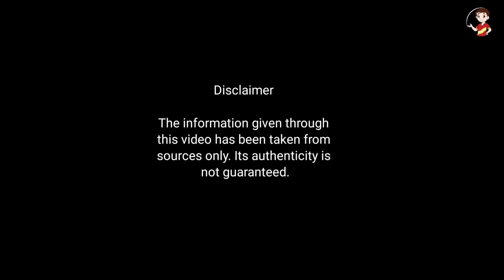अयोध्या के कुछ प्रमुख रहस्य।। ayodhya ke kuchh pramukh rahasy. रहस्यों से भरी अयोध्या।।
अयोध्या के कुछ प्रमुख रहस्य।। ayodhya ke kuchh pramukh rahasy. ayodhya rammandir ‎@Upsmati

rahasy may ayodhya
ayodhya ka Raj
mandir nirman

अयोध्या नगरी से जुड़ी खास बातें-

वाल्मीकि रामायण के 5वें सर्ग के बालकांड में अयोध्या का वर्णन करते हुए कहा गया है कि, अयोध्या 12 योजन लंबी और 3 योजन चौड़ी थी.

अयोध्या मंदिर और घाटों की प्रसिद्ध नगरी भी है. यहां के प्रसिद्ध सरयू नदी के किनारे 14 प्रमुख घाट भी हैं. जिसमें- गुप्त द्वार घाट, कैकयी घाट, कौशल्या घाट, पापमोचन घाय, लक्ष्मण घाट आदि हैं.

अयोध्या में ही भगवान श्रीराम का जन्म हुआ. इसलिए इसे राम जन्मभूमि कहा जाता है. लेकिन इसी के साथ यहां कई महान योद्धा, ऋषि-मुनि और अवतारी पुरुष भी हुए. जैन मतानुसार, अयोध्या में ही आदिनाथ समेत 5 तीर्थकारों का भी जन्म हुआ था.

12 वीं सदी के आसपास अयोध्या में बड़े पैमाने पर सूफी-संतों के भी रहने का प्रमाण मिलता है.

कहा जाता है कि, भगवान श्रीराम जी के समाधि लेने के बाद त्रेतायुग में ही अयोध्या नगरी उजड़ गई थी. तब श्रीराम के पुत्र कुश ने अयोध्या को फिर से बसाया.

कुश द्वारा अयोध्या का पुनर्निर्माण कराने के बाद सूर्यवंश की अगली 44 पीढ़ियों तक अयोध्या का अस्तित्व बरकरार रहा. लेकिन महाभारत युद्ध के बाद अयोध्या फिर से उजाड़ हो गई.

इसके बाद अयोध्या मौर्य से लेकर गुप्त, कन्नौज, मुगल शासकों के अधीन रही. 1528 में बाबर के सेनापति मीरबकी ने अयोध्या में राम जन्मभूमि पर स्थित मंदिर तोड़कर बाबरी मस्जिद बनवाई थी.

इसके बाद भी अयोध्या में मंदिर-मस्जिद विवाद नहीं थमा और कई आंदोलन व सांप्रदायिक दंगे हुए. मामला कोर्ट पहुंचा और लंबी लड़ाई के बाद फैसला श्रीराम जन्मभूमि के पक्ष में आया.

अब एक बार फिर से पवित्र और धार्मिक नगरी श्रीराम जन्मभूमि अयोध्या में भव्य मंदिर का निर्माण हुआ, जिसमें रामलला विराजें। मंदिर की प्राण-प्रतिष्ठा 22 जनवरी 2024 को भारतीय जनता पार्टी की सरकार में की गई।